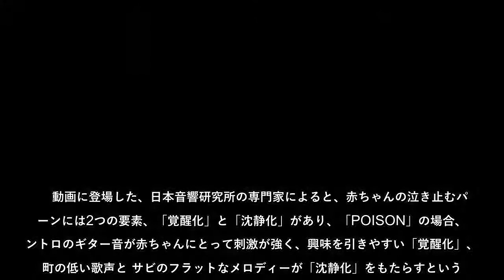反町隆史も納得！“「POISON」で赤ちゃんが泣き止む”科学的証明